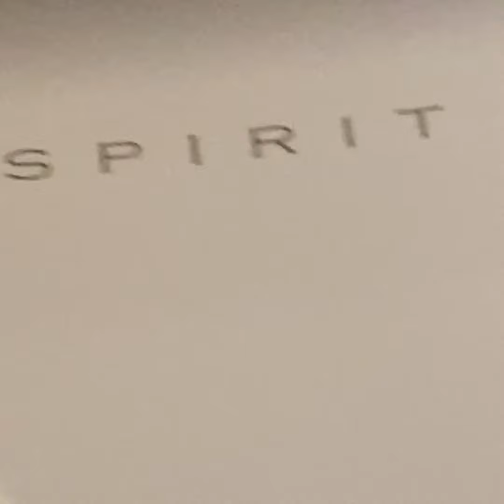我係一個文具控✏️📐✂️📌🧮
描述